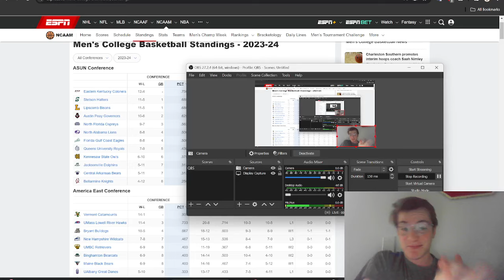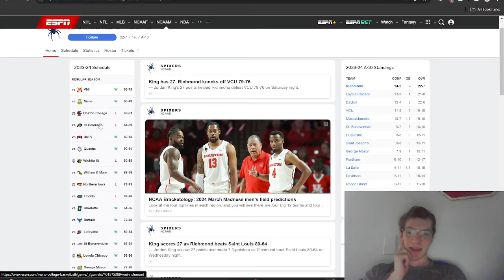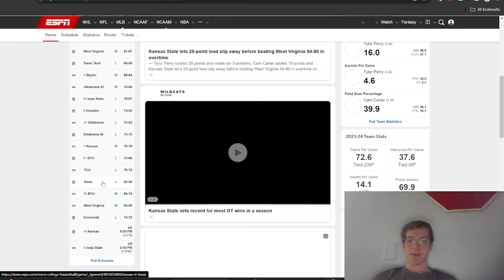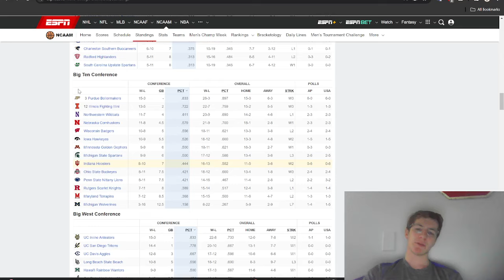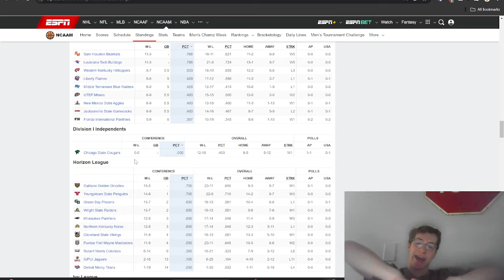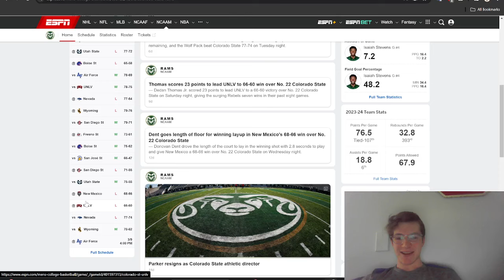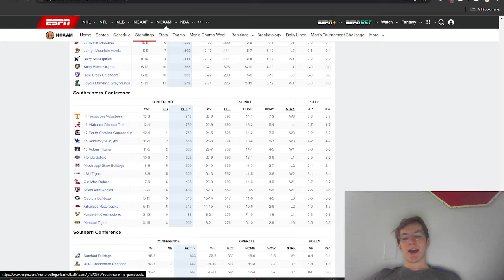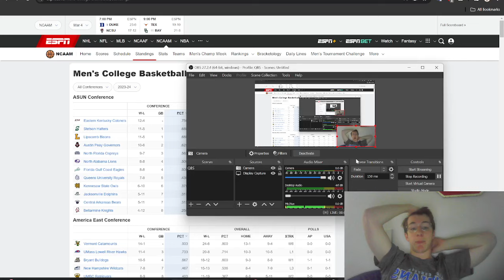March Madness Bracketology Update: 3/4/24